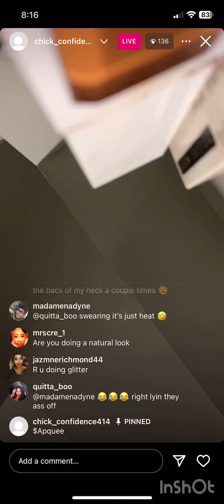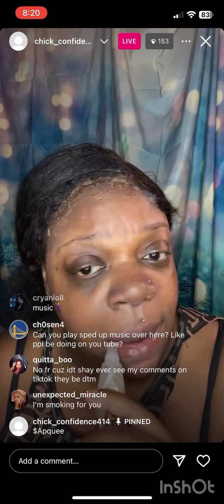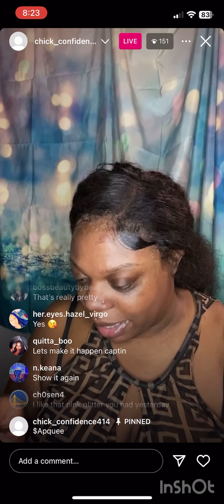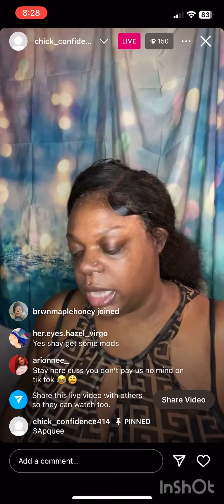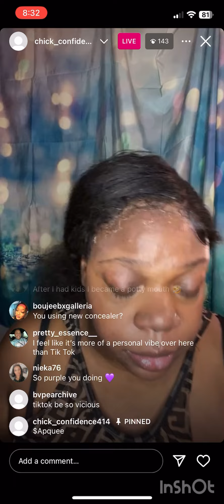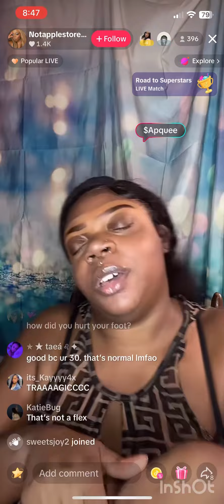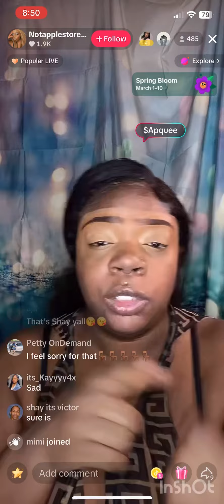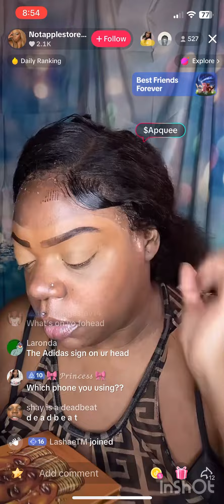February 28 2024| Pt. 5